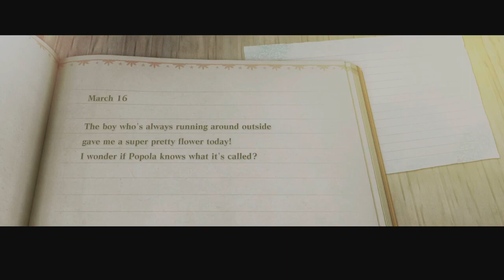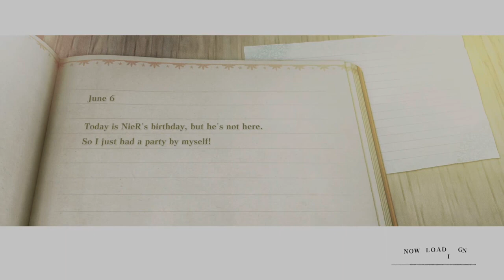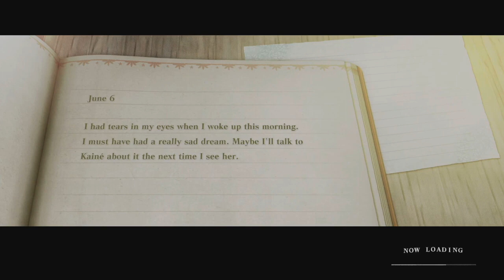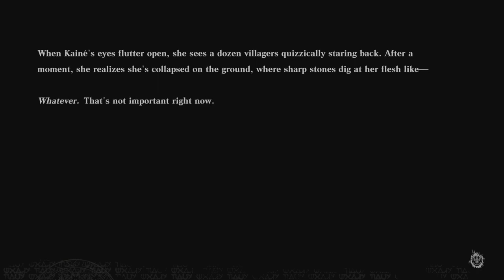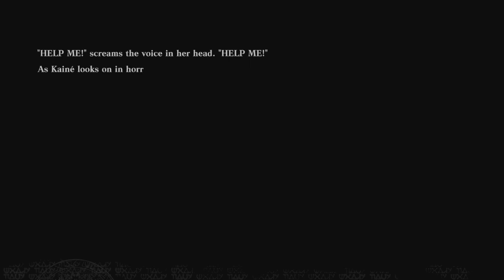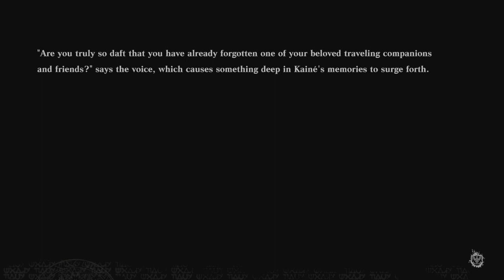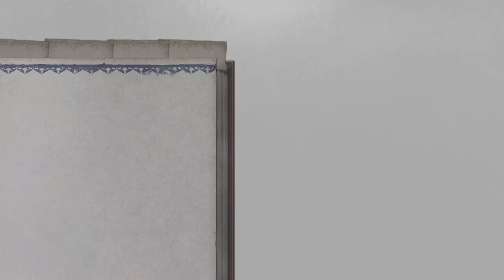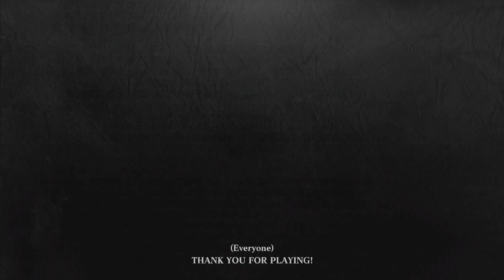NieR Replicant Ep. 40 (Finale)- The One Time I'm Happy To Hear That Word